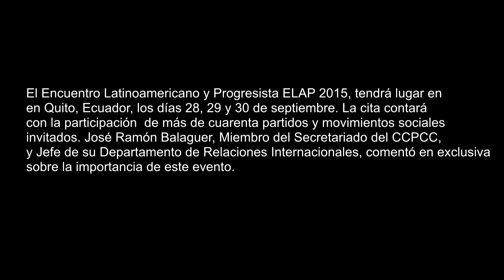ELAP, un espacio de fortalecimiento e intercambio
El José Ramón Balaguer Cabrera, miembro del Secretariado del Comité Central, y jefe de su Departamento de Relaciones Internacionales, comentó en exclusiva sobre la importancia del Encuentro Latinoamericano y Progresista ELAP 2015, que tendrá lugar en Quito, Ecuador, los días 28,29 y 30 de septiembre. La cita contará con la participación de más de cuarenta partidos y movimientos sociales invitados.